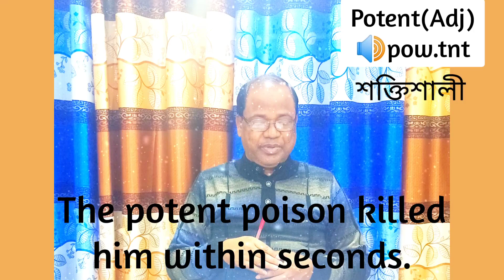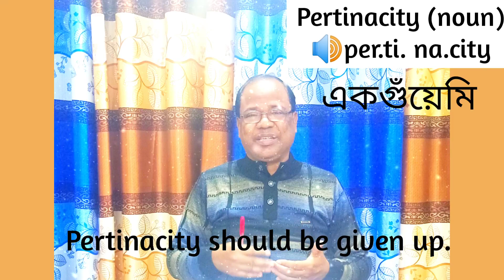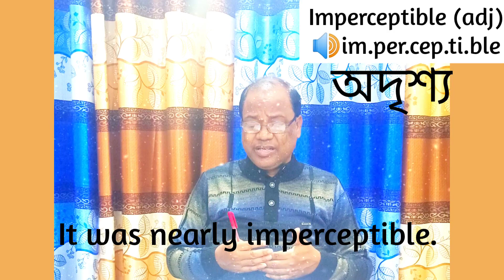English Uncommon Words|| English Vocabulary|| Daily Used English Words with Bengali Meaning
This video helps you improve your vocabulary. Through this lesson, we can easily smarten our daily used words that are really important. English vocabulary play a significant role in English grammar no doubt. The words are potent, pertinacity, relapse, imperceptible & insuperable. এই ক্লাসের মাধ্যমে আমরা সহজে এই শব্দগুলোর অর্থসহ ব্যবহার জানতে পারব।